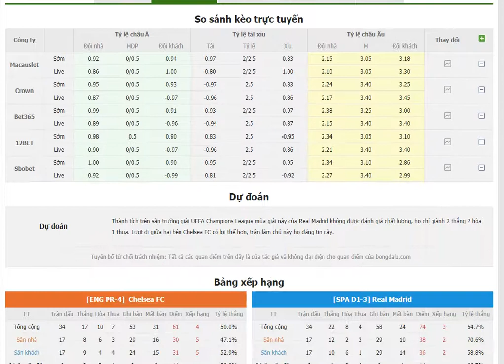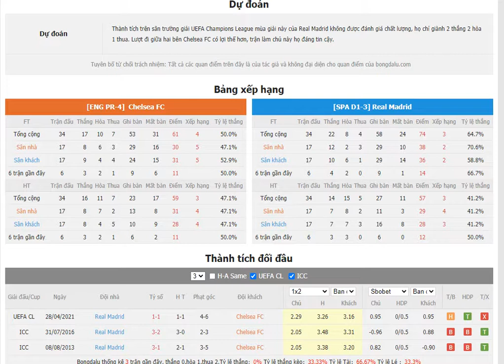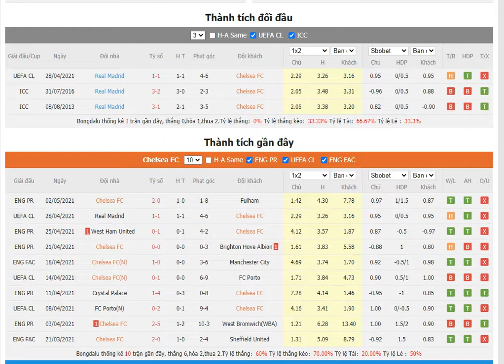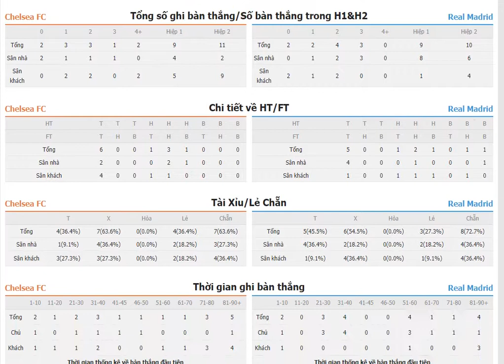Nhận định Chelsea FC vs Real Madrid - Bongdalu.com- bóng đá